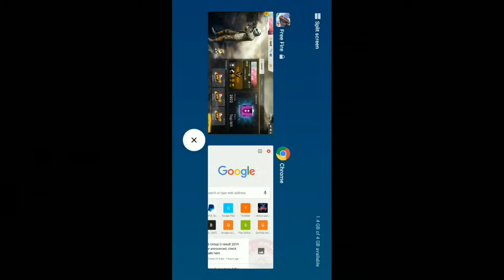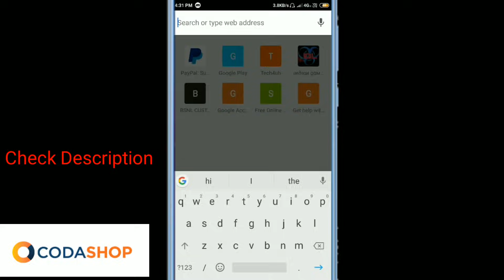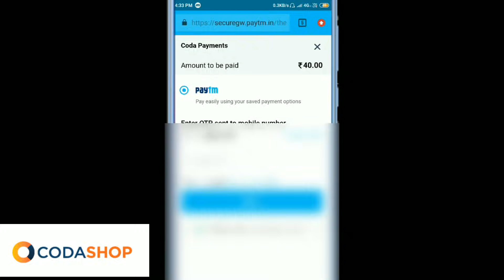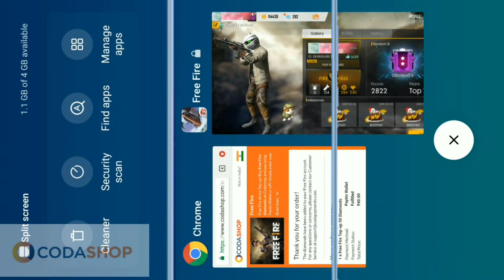HOW TO BUY DIAMONDS IN FREE FIRE WITHOUT PAYTM | SEND DIAMONDS TO ANYONE | CODASHOP TUTORIAL